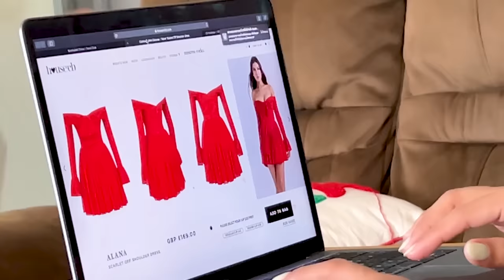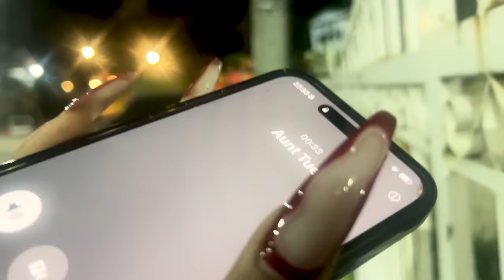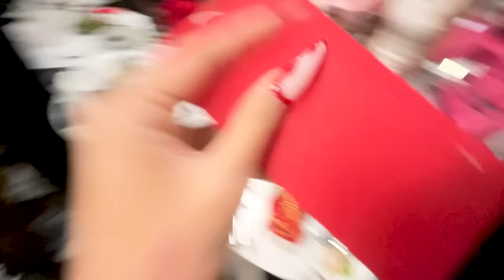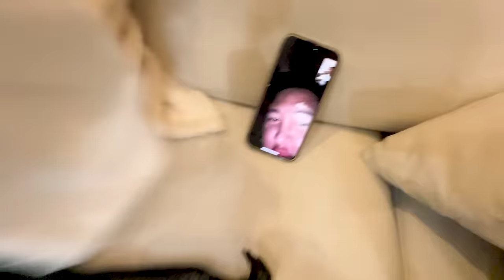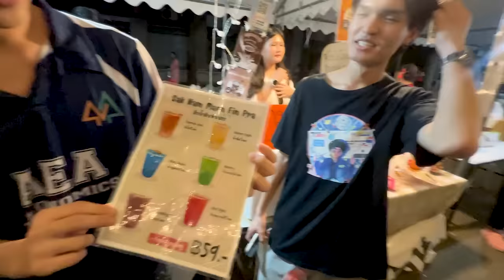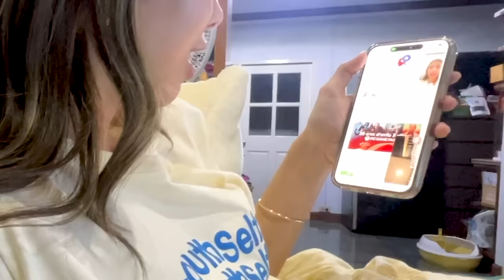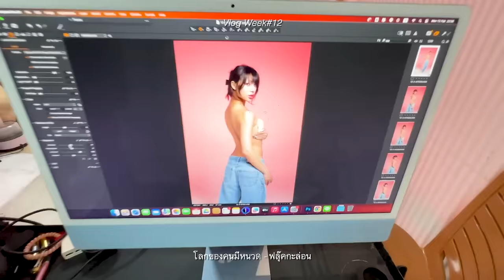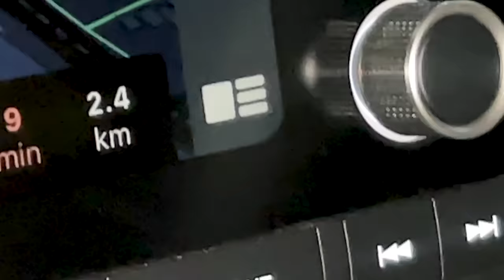VLOG WEEK #12 ทำศัลยกรรมจริงปะ ?? 7วันโคตรงง … ห้ามนอย มาดื่มมาดริ้งกันค่ะทุกคน ….. ปึ้ง